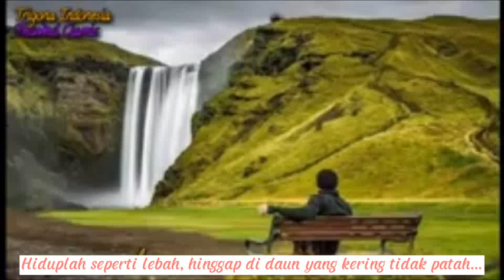Filosofi hidup seekor lebah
" ... Hinggap di daun yang kering tidak patah, menghisap makanan dari sari-sari bunga, mengeluarkan kotoran yang bisa menjadi obat (madu) ..."
Semoga bermanfaat..